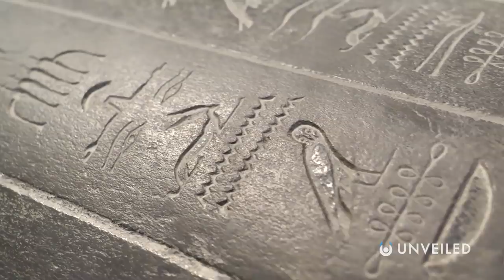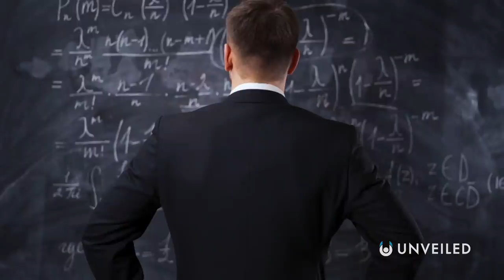What If We Discovered a Knowledge Ark? | Unveiled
Found! A compete record of everything a civilization knows! Join us... and find out more!

If you could make a record of everything you know, how would you do it? How about a record for all of your friends and family, too? And, how about for the whole of human civilization? In this video, Unveiled takes a close look at knowledge arks... one of the most comprehensive future preservation methods around!

0:00 Start
0:39 What Is a Knowledge Ark?
2:33 Alien Discoveries
4:32 Generation Ships
5:48 How Would Humans React?
7:35 Conclusions